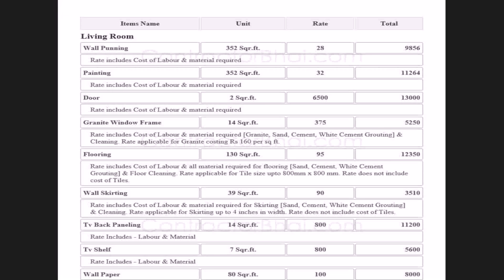Home Interior Design For 1rk - Gif Maker DaddyGif.com (see description)